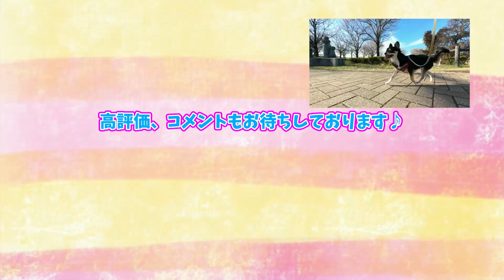犬、激しい遊びに夢中になりすぎておもちゃを見失う。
以上、犬、激しい遊びに夢中になりすぎておもちゃを見失うでした。